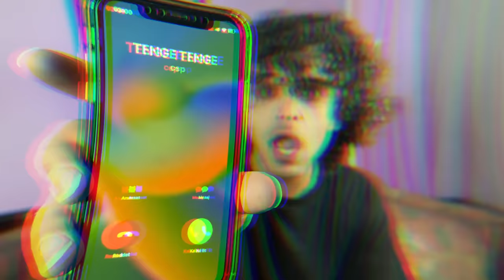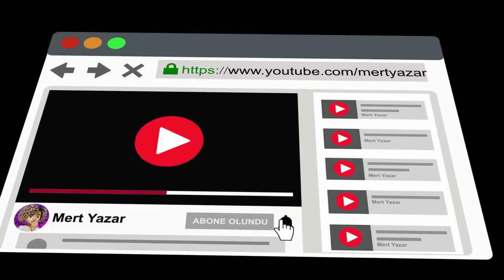GECE 3 'te SAKIN TENGE TENGE TikTok Videoları İZLEMEYİN !! 😱 - Mert Yazar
Merhaba kankalar 👋 Bugün yepyeni video ile sizlerleyim. Gece 3 te sakın Tenge Tenge tiktok videoları izlemeyin !!

Gece 3 te sakın Tenge Tenge tiktok videoları izlemeyin !! tarzında eğlence li komik en popüler ve trend bir türkiye video su ile karşınızdayım. Çok eğlenceli bir o kadar acı komik ve şaşırtıcı ilginç komik ve eğlenceli bir video oldu. Tenge Tenge görürseniz sakın yaklaşmayın ve sakın denemeyin.  İlginç bir süper kahraman Tenge Tenge. Tenge Tenge çizgi film ve Tenge Tenge filmi izledim daha sonra Tenge Tenge şarkısı dinledim ve Tenge Tenge tiktok videoları izledim ama Tenge Tenge görünce çok şaşırdım. İlginç bir Tenge Tenge . Daha önce hiç gerçek hayatta Tenge Tenge görmemiştim. Tenge Tenge videoları izledim ama gerçek hayatta böyle bir Tenge Tenge yoktu. Tenge Tenge görürseniz hemen kaçın !!

Sizi ÇOOOOK SEVİYORUM YAZAR AİLESİ ❤️❤️❤️

mert yazar yeni video ve yeni bölüm hoş geldiniz mert yazar gece 3 videoları korku videoları ve mert yazar palyaço videoları nı umarım seviyorsunuzdur . Bunun gibi mertyazar eğlenceli videolar komik videolar ve trend parodi videoları korku videoları yeniden gelecek.